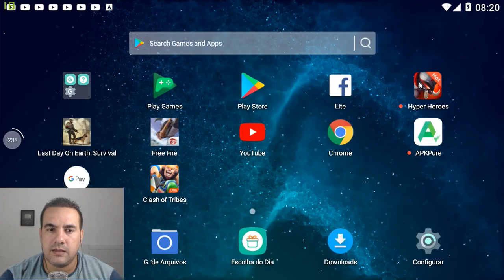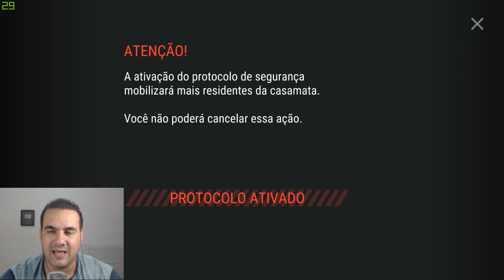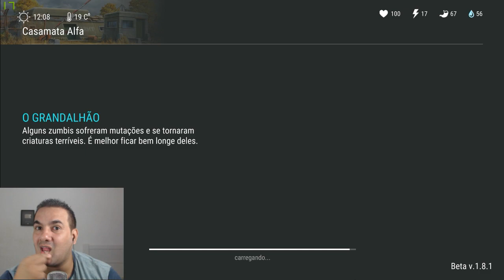MATEI O CAÇADOR CEGO MUITO RÁPIDO - LAST DAY ON EARTH SURVIVAL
MATEI O CAÇADOR CEGO MUITO RÁPIDO - LAST DAY ON EARTH SURVIVAL - MATEI O CAÇADOR CEGO MUITO RÁPIDO - LAST DAY ON EARTH SURVIVAL

PROGRAMAS QUE USO EM MEUS VÍDEOS :

PIXEL LAB
PS TOUCH
KINE MASTER
POWERDIRECTOR
AZ SCREEN RECORDER PRO
SCR